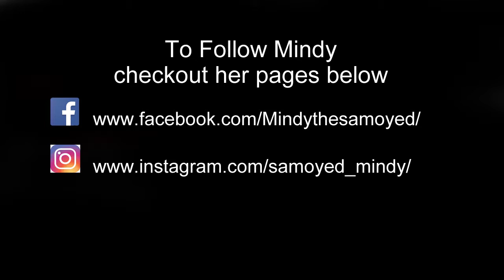Working hard for my treats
Mindy the Samoyed drivers bulldozer for treats